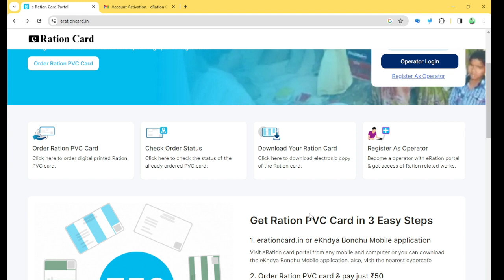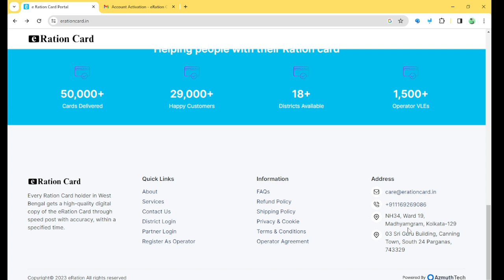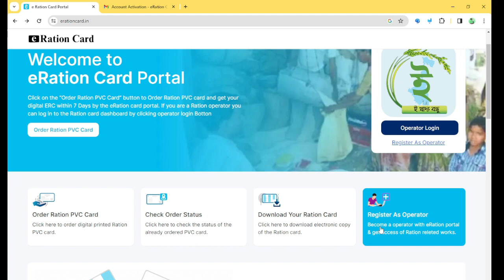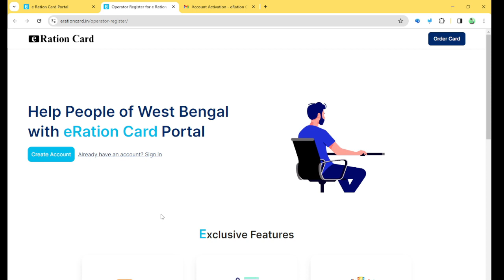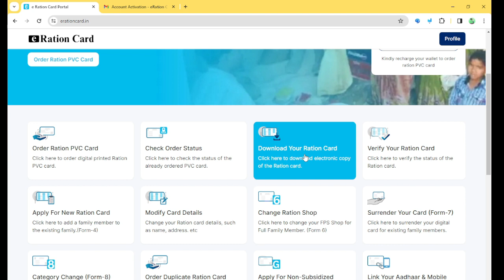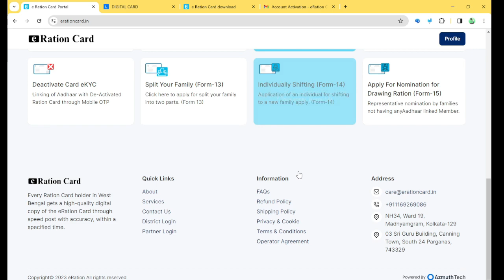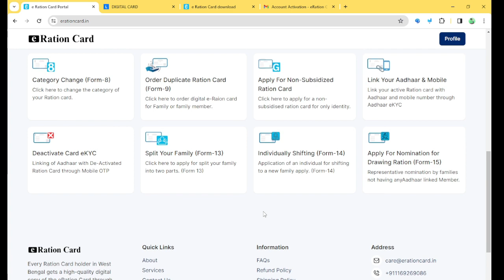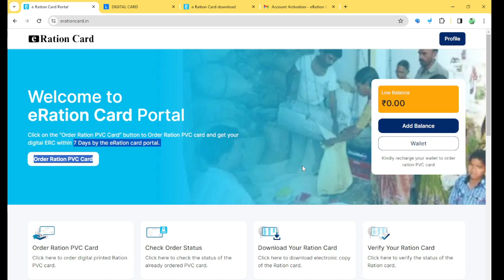Ration Card Agent id Online। PVC Ration Card Order Online। Ration Card New website। PVC Ration Card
🙏Your Queries🙏
ration card aadhar link agent id password
how to get ration card agent id
retion card aadhar link agent id
how to create agent id password for ration card link